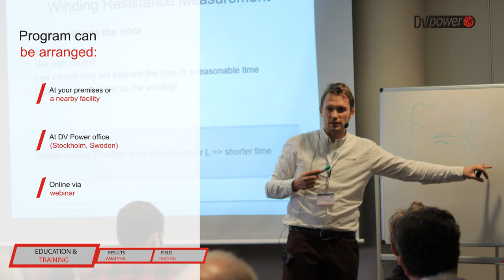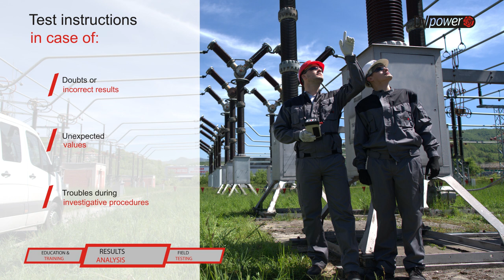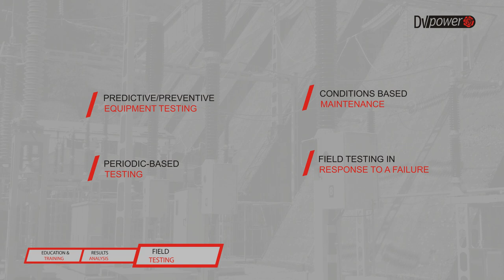DV Services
DV Power offers not just instruments for electrical testing, but provides special DV SERVICES packages for sharing technical knowledge and expertise.

Thanks to our extensive experience collected from more than 90 countries, in the past 20 years, we are able to provide the full service, including:
- Field Testing;
- Results Analysis and Consulting.

Programs are developed for operators, engineers, technicians and supervisors to become proficient in the maintenance, testing, and commissioning of high voltage apparatus.

Packages are focused on the three main components of electrical substation:
 - Power Transformers and On-load Tap Changers (OLTCs);
 - Battery Systems;
 - High Voltage Circuit Breakers.